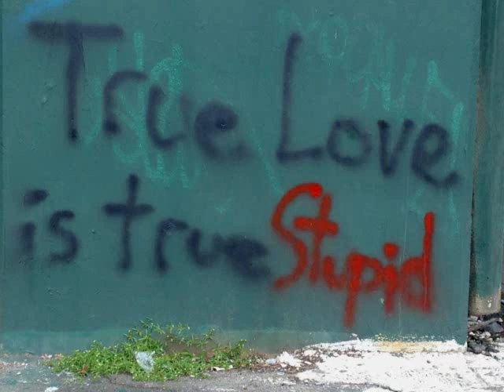Concrete Poem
This graffiti epigram quips on the keen aphorism: a conversational commentary with an editorial afterword.